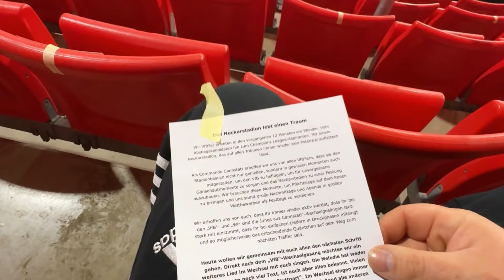VfB MARSCHIERT Richtung EUROPA!! CHOREO & PYROS 🔥VfB vs Union Berlin Stadionvlog ⚽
Heute sind wir in der MHPArena in Stuttgart und schauen uns das Bundesliga Spiel zwischen dem VfB Stuttgart und 1. FC Union Berlin an und fiebern mit den Fans mit 🔥

Vergiss nicht die 🔔 Glocke anzumachen :D

Pinkezz Livestreams: Immer Di,Fr,Sa,So ab 18:00 Uhr. Ihr braucht dafür keinen Account !

Willst du mehr von mir sehen ?